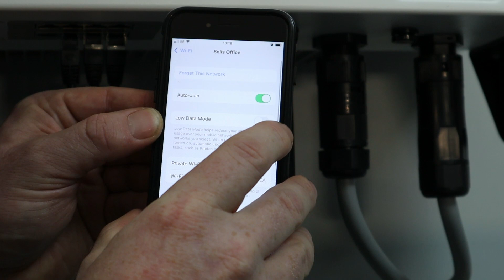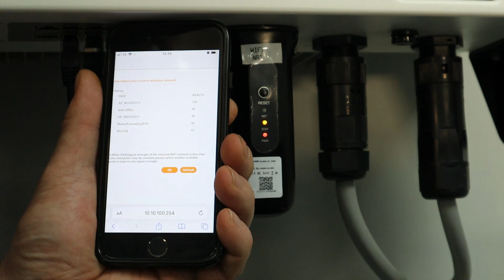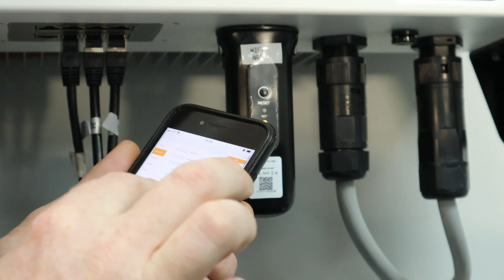Solis WIFI Datenlogger - Browser Konfiguration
Sollte die WLAN Konfiguration des Datenloggers fehlschlagen, habt Ihr immer noch die Möglichkeit, den Logger via einem Browser zu konfigurieren und in das Netzwerk einzubinden.

Hier zeigen wir euch, wie genau Ihr das machen könnt.
In unserem Beispiel verwenden wir einen S4 Datenlogger. Das Prinzip ist aber bei allen unseren Datenloggern das gleiche.

WICHTIG: Nachdem eine Verbindung zum Datenlogger aufgebaut worden ist und ihr Euch via der IP 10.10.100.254 einloggt, werdet Ihr nach einem Benuzternamen und Passwort gefragt.
Diese sind wie folgt:

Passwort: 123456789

Wie immer, solltet Ihr Probleme haben, so hinterlasst bitte keine Kommentare, da wir diese nicht bearbeiten.